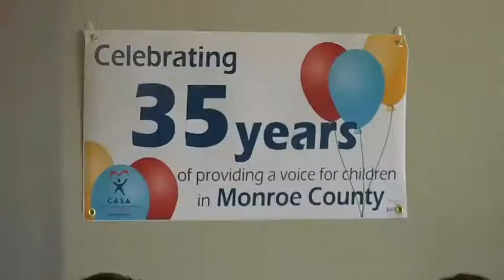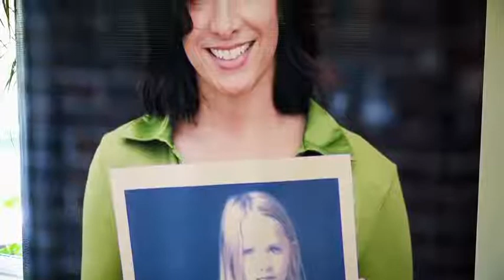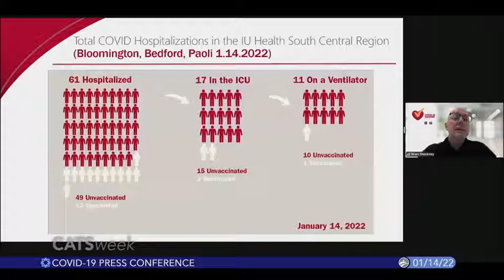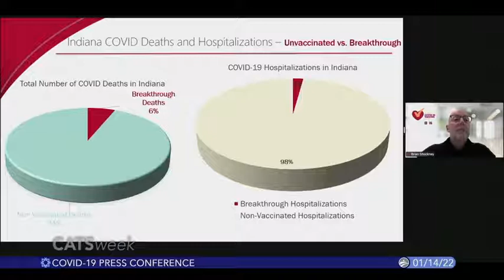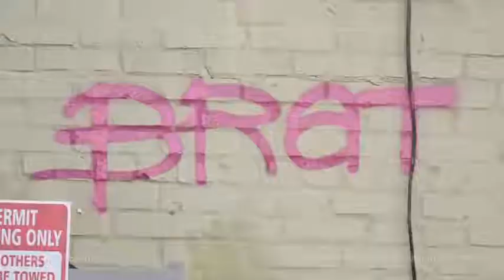CATSweek, January 21, 2022